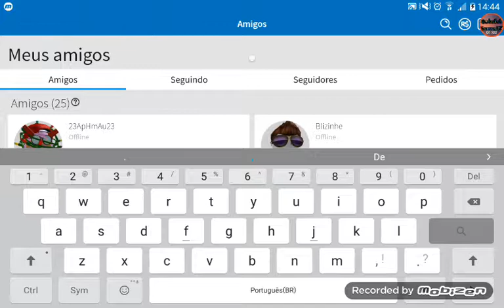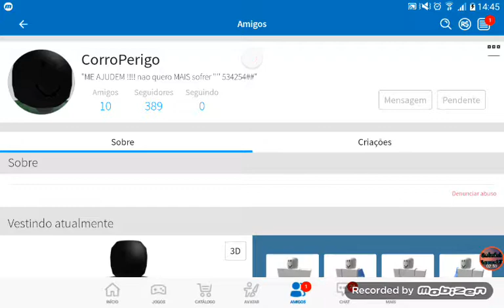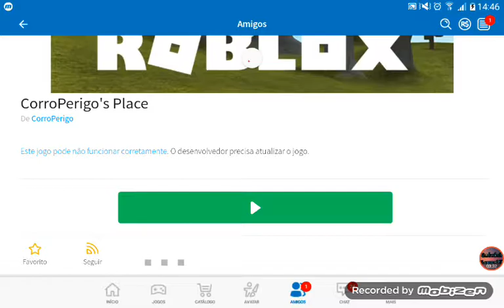Esse jogador precisa de ajuda! (Sinistro)-Roblox